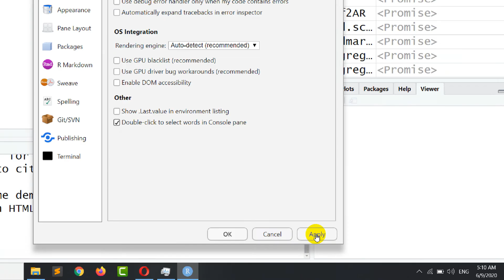How to Enable double click to select words in console pane in Rstudio